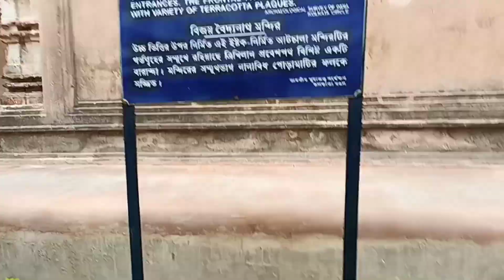Aj chole elam Bardhaman Ambika Kalna 108 ta shiv mandir।🙏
Bardhaman Ambika  Kalna 108 shiv mandir